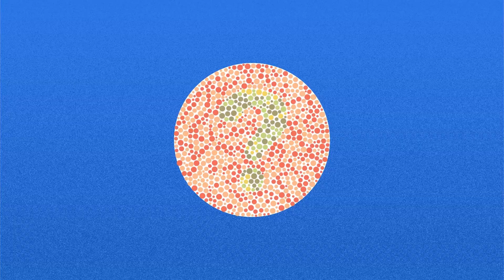Ce culori vad cainii? Adevarul despre vederea cainilor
Tu stii ce culori vad cainii? In acest videoclip vei gasi adevarul despre vederea cainilor. Totul in conformitate cu rezultatele ultimelor studii facute de catre specialisti. Sunt cainii daltonisti? Afla care sunt culorile pe care le disting cainii, ca sa stii care sunt cele mai bune jucarii pentru catelul tau.